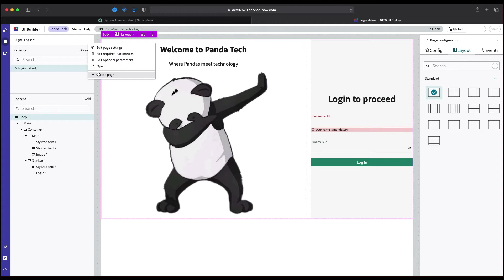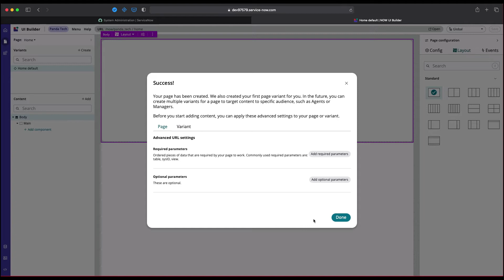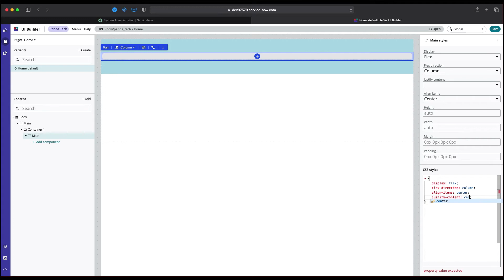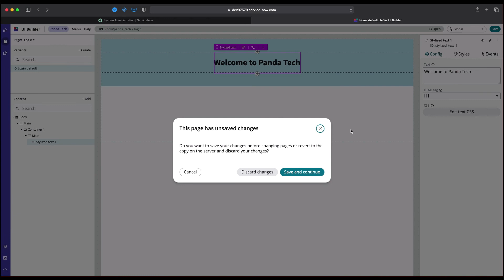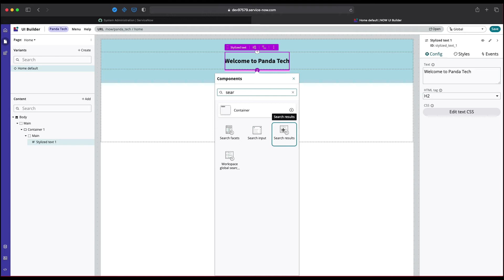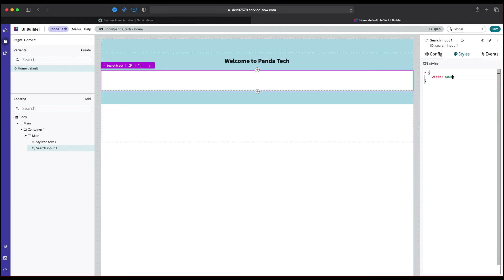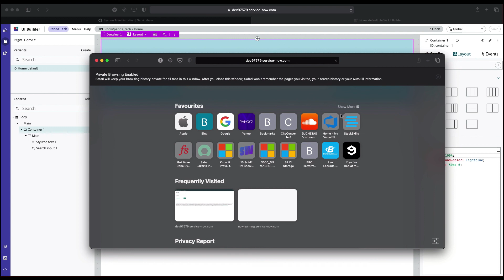Part 4 - Creating a Home Page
In this video, we are going to learn how quickly we can create a Home page having some features for our "Panda_tech" Portal using ServiceNow latest Now Experience & UI Builder